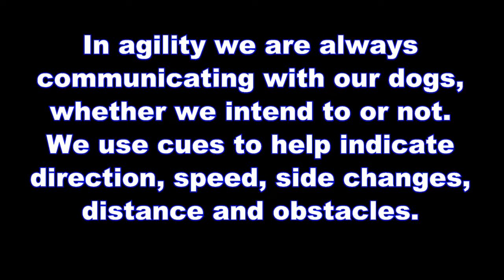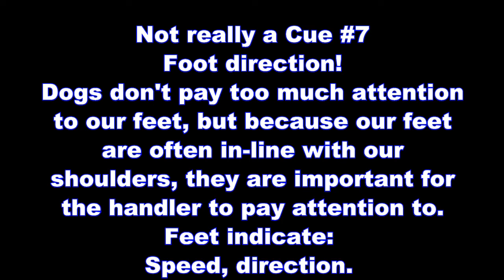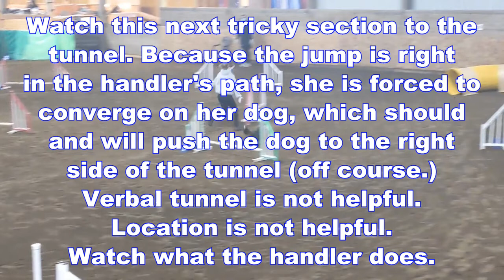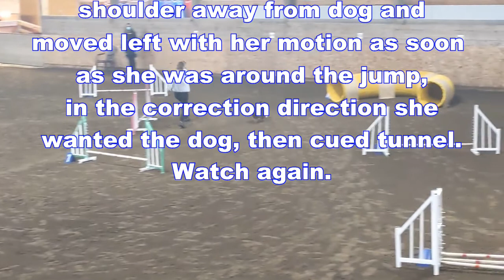Dog Agility Training Cues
Six cues (7, sort of) help our dogs know where to go around an agility course. The magic of a nice agility run, once your dog understands the obstacles, is the handler combination of agility cues.